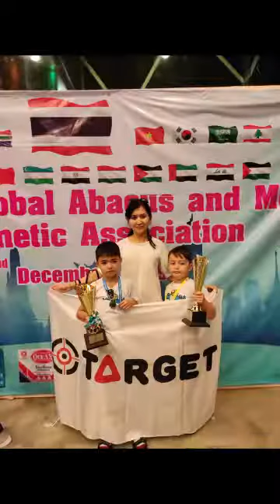Olimpiada "Pama Global 2019"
Mana kecha 22-dekabr kuni Tailandda bo'lib o'tgan "Pama Global 2020" Olimpiadasida bizning «Target Kids» jamoasidan iqtidorli yoshlarimiz ishtirok etib faxrli o'rinlarni egallashdi.

"Pama Global 2019" olimpiadasi Mental Arifmetika fani bo'yicha o'tkazildi.

Olimpiadada butun dunyoning rivojlangan davlatlarining ishtirokchilari o'rtasida bo'lib o'tdi. Bunda bizning yurtimiz nomidan chiqgan 4 ta ishtirokchimiz faxrli o'rinlarni egallashdi.

Sizning farzandingiz ham olimpiadalarga chiqishga loyiq!

‼️ Shoshiling, Keyingi olimpiadagacha farzandingizni kursimiz orqali tayyorlang!

Hoziroq ro'yxatdan o'ting va farzandingiz uchun ham imkoniyat bering